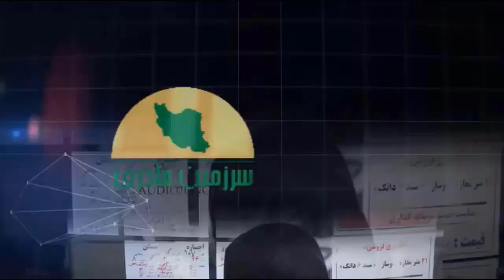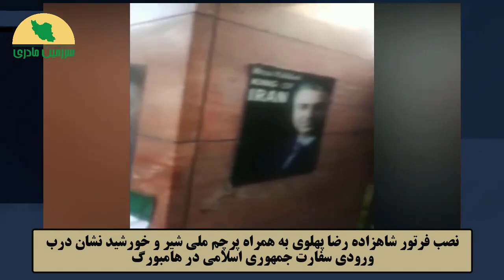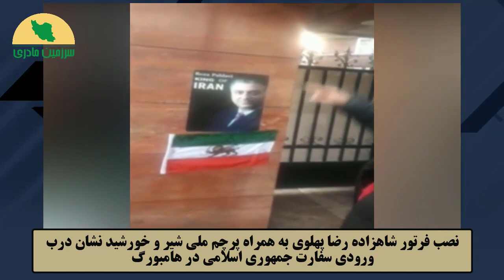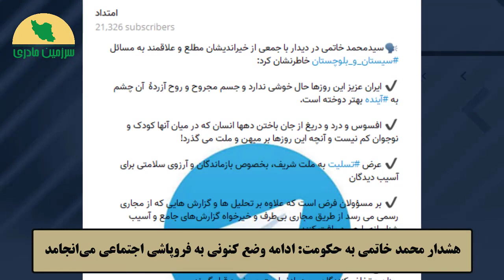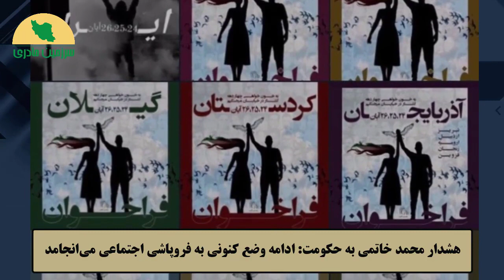خبر بسیار فوری! اولین ساختمان دولت به دست مردم فتح شد...